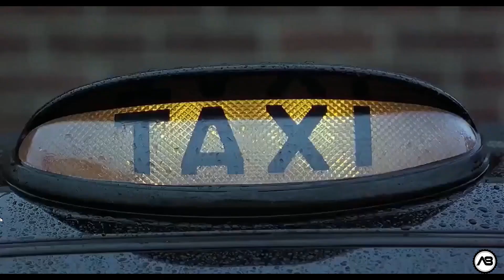Triumph Street Scrambler - Atlas8 - How to get good audio?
I finally found my solution for reducing wind noise and getting better audio recording of the street scrambler symphony.  It was very windy and a little wind noise did get through but I'm very pleased with the results.  Next time I'll make sure the mic is facing the rear of the bike. I think that'll eliminate all the wind.

Motorcycle: 2019 Triumph Street Scrambler
Helmet: Sedicio Viaggio
Gloves: Revit Sand-3 and Bilt Sprint
Jacket: Revit GT-R Air 2
Boots: Oxford Digby
GPS Nav: Google Maps, Apple Maps, Scenic Motorcycle Nav, Glympse for location sharing w/ family, Outly (for finding out of the way places)
Phone Mount
Video Software: Cyberlink Powerdirector 18